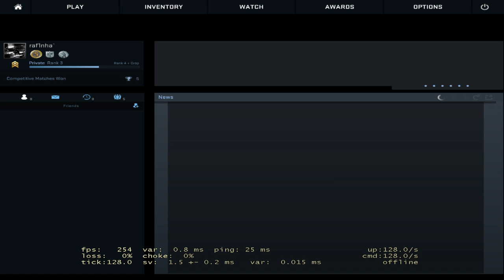[BR] Gamersclub do final de semana, vem!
Let's play it!